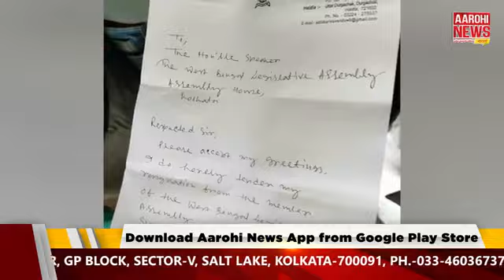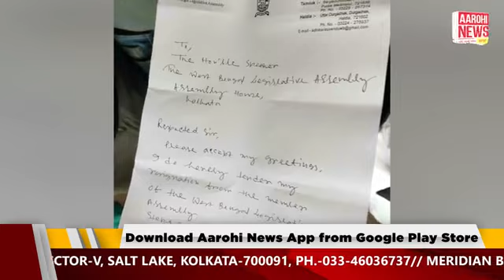ইস্তফা দিলেন শুভেন্দু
News এই মুহূর্তে |
বামেদের কৃষক সংগঠনের রাজভবন অভিযান।
কয়লা এবং গরুপাচার নিয়ে তদন্তে এনফোর্সমেন্ট ডিরেক্টরেট |
কোচবিহার জনসভায় বক্তব্য রাখছেন মুখ্যমন্ত্রী |

@Aarohi News